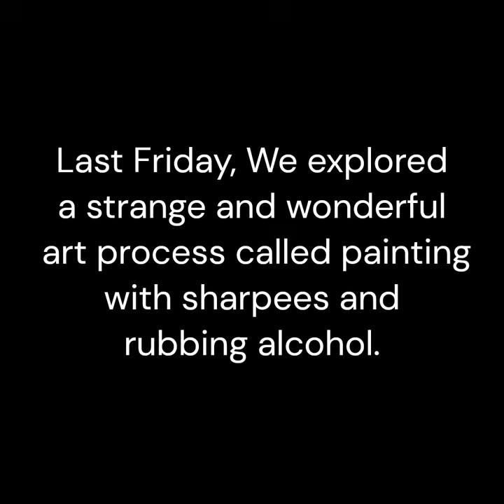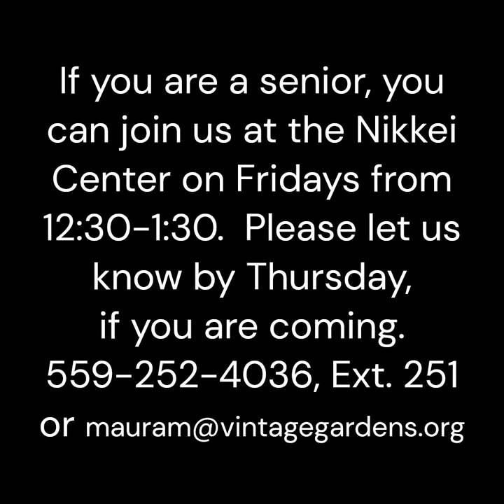Painting With Sharpees At Vintage Gardens Assisted Living Community. August 9, 2023.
Once a week, a group of seniors meets at the Nikkei Center, at Vintage Gardens, to do an art service project, an art project to keep, or have a show-and-tell session with crafts we made at home. This time, we colored a white glazed tile with permanent markers, dripped rubbing alcohol on it, and watched the colors diffuse and mingle together. Some of the results were atmospheric. A sealant was sprayed on top of the tiles to protect the artwork. This project was so cool!